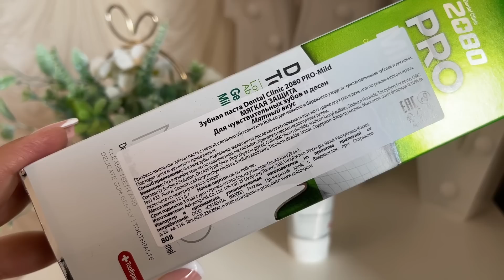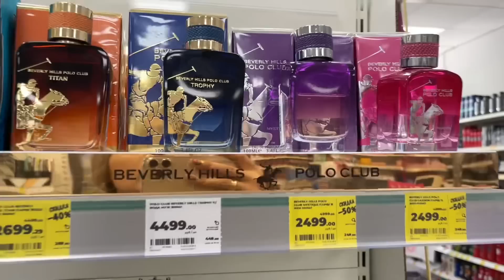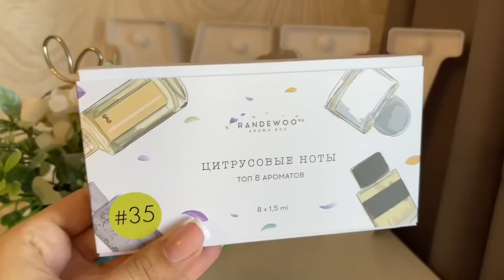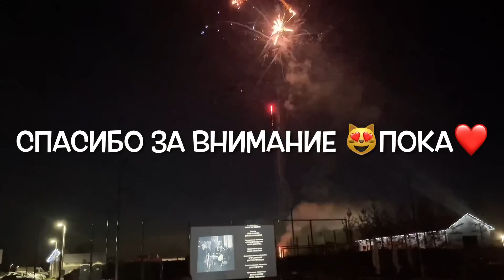НОВЫЕ АРОМАТЫ О КОТОРЫХ ЗАБЫЛА/МОЙ УТРЕННИЙ РИТУАЛ/МАГНИТ КОСМЕТИК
ETAT LIBRE D`ORANGE
Exit The King

ETAT LIBRE D`ORANGE
Spice Must Flow

ETAT LIBRE D`ORANGE
500 Years

ETAT LIBRE D`ORANGE
The Ghost In The Shell

ETAT LIBRE D`ORANGE
Remarkable People

ETAT LIBRE D`ORANGE
Putain Des Palaces

ETAT LIBRE D`ORANGE
You Or Someone Like You

ETAT LIBRE D`ORANGE
She Was An Anomaly

ETAT LIBRE D`ORANGE
La Fin Du Monde

ETAT LIBRE D`ORANGE
Frustration